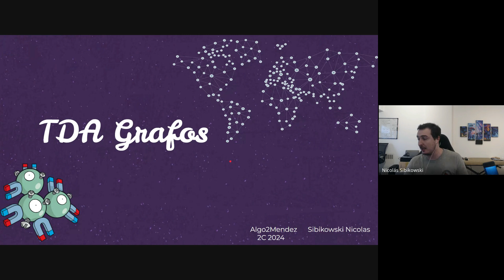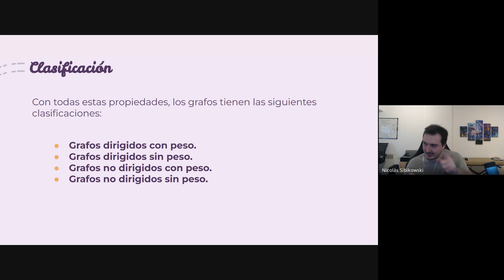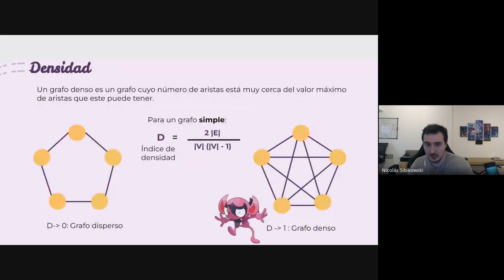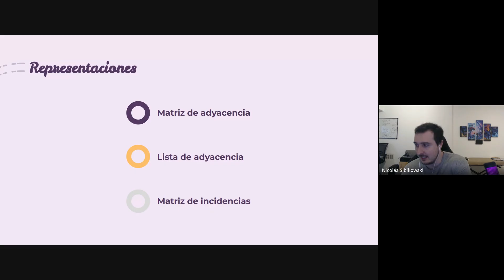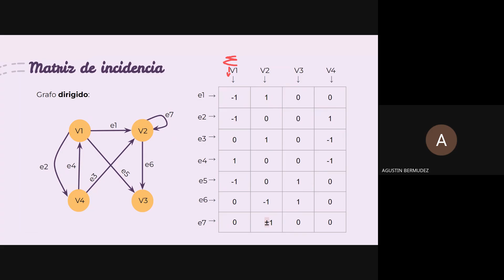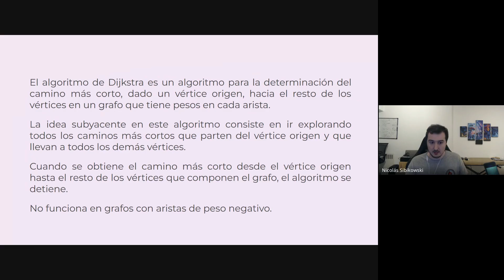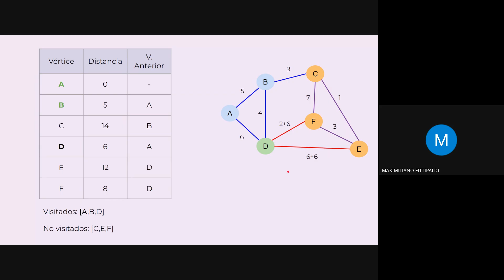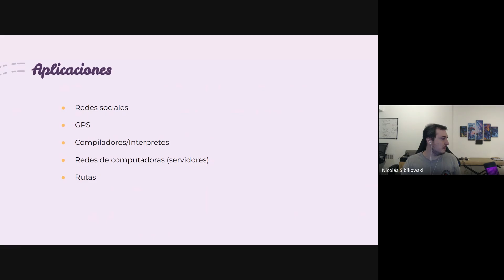Grafos (feat. Nico)